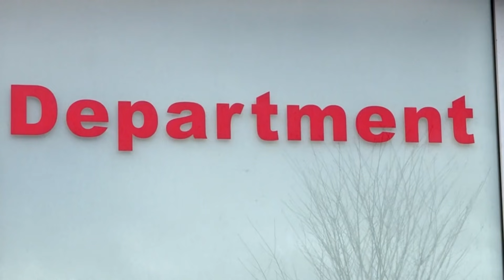What's In My Ear? 👂 | A and E | Science for Kids | Operation Ouch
Meet 5 year old Dominic, who has wound up in A and E today with something stuck in his ear...but what is it?